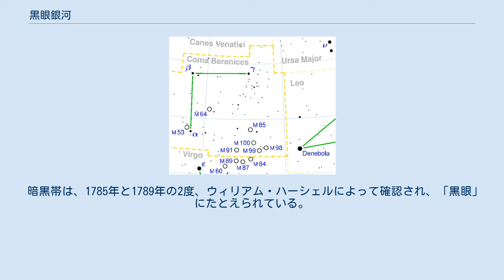黒眼銀河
黒眼銀河（くろめぎんが、M64, NGC 4826）は、かみのけ座に存在する渦巻銀河。
 渦巻銀河の中心核の手前にはっきりとした暗黒帯を持っているのが、特徴である。
この暗黒帯は銀河の宇宙塵によって光が吸収されるために黒く見えており、暗黒帯が黒目のように見えることからこの名前が付けられている。
 一見すると暗黒帯が濃いという特徴以外には、ごく普通の渦巻銀河に見える。
他の大多数の渦巻銀河と同様に渦巻が巻き込まれる方向（地球から見て時計回りの方向）に回転しているが、最近の詳細な観測から外縁部分にある星間ガスは内側とは逆方向に回転していることが明らかになっており、これは過去に2つの銀河が衝突合体した名残ではないかと考えられている。
研究者の推定では、約10億年以上前に伴銀河と合体し、この逆回転するガスを残したと見られている。
この逆回転するガスとのずり運動によって星間ガスが圧縮され、この銀河では新しい星が活発に生成されている。
高解像度の画像を見ると、赤い水素ガスの星雲の中で高温の青く若い星が生まれていることが分かる。
これは誕生した青い大質量星からの強い紫外線によって水素ガスが電離され、Hα線を放出しているものである。
 過去に衝突した小さな銀河は、現在ではほぼ完全に破壊されてしまっている。
この小銀河の星は本体と合体したか、宇宙空間に四散してしまったと考えられるが、外縁部のガスが逆回転しているという観測事実に、過去の衝突の証拠が現在でもはっきりと残されている。
 双眼鏡では小さなまるい星雲状に見え、口径8cmの望遠鏡ではぼんやりとした丸い光の集まりが見えてくる。
口径15cmでは楕円形の様子がはっきりしてくるうえ、口径20cmではくっきりとした姿が分かる。
中心部の黒色部分はまれに口径7.5cmの望遠鏡でみたという人もいるが、通常は口径20cm以上で好条件であることを必要とする。
はっきりと黒目を見るためには口径30cmを必要とし、黒目の湾曲構造も見えてくる。
 1779年3月23日にイギリスのエドワード・ピゴットによって発見された。
また、そのわずか12日後の同年4月4日には、ドイツのヨハン・ボーデによって独立に発見されている。
翌年の1780年3月1日にはシャルル・メシエも独立発見した。
しかしながら、ピゴットの発見は1781年1月11日にロンドンの王立協会で読まれたときに公表されたに過ぎず、これはボーデの発見が1779年に、メシエの発見が1780年の晩夏に発表された後のことであった。
結局、ピゴットの発見は多かれ少なかれ無視され、2002年4月になってようやくブリン・ジョーンズによって見出された。
 暗黒帯は、1785年と1789年の2度、ウィリアム・ハーシェルによって確認され、「黒眼」にたとえられている。